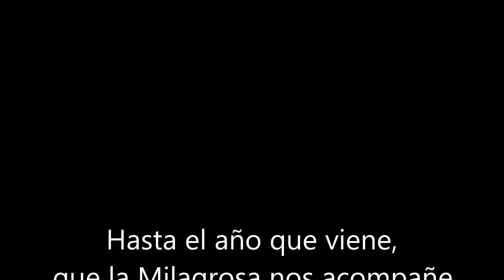Fiesta y despedida a la patrona de la Matea,30 junio 2017.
Fiesta y despedida a la Milagrosa, patrona de la Matea,30 junio 2017.
Ante todo armonía y buen ambiente.